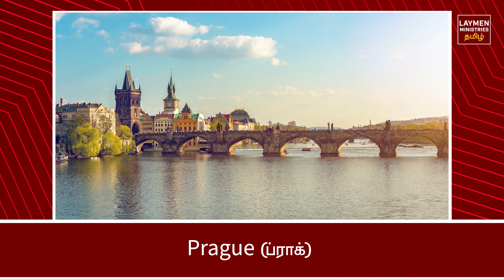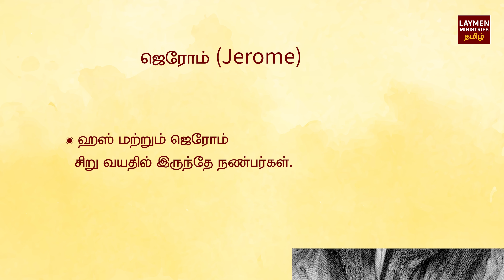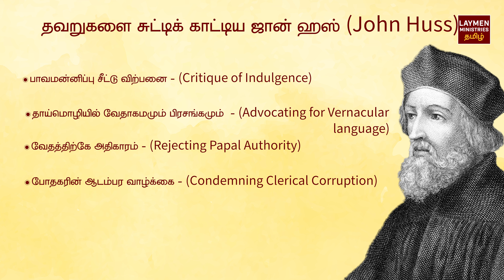205 - இயேசுவுக்கு இரத்த சாட்சியாக மரித்தவர்கள் ஜான் ஹஸ் ஜெரோம் - Peter Madhavan Tamil Bible Facts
𝗦𝗲𝗿𝗶𝗲𝘀 𝗧𝗶𝘁𝗹𝗲: வேதாகம ஆச்சரியங்கள் (The Bible Facts)
𝗘𝗽𝗶𝘀𝗼𝗱𝗲:205
𝗧𝗶𝘁𝗹𝗲 : இயேசுவுக்கு இரத்த சாட்சியாக மரித்தவர்கள் ஜான் ஹஸ் ஜெரோம்
𝗚𝘂𝗲𝘀𝘁: Bro. Peter Madhavan           ‪@TamilBibleSchool
𝗥𝗲𝗰𝗼𝗿𝗱𝗲𝗱 𝗮𝗻𝗱 𝗥𝗲𝗹𝗲𝗮𝘀𝗲𝗱 𝗯𝘆:          ‪@LaymenMinistriesTamil

Evidence of Bible, Bible truth, , John Huss, Jerome Life history in Tamil

Name Meaning in the Bible, Bible Name, Bible Study, Daniel